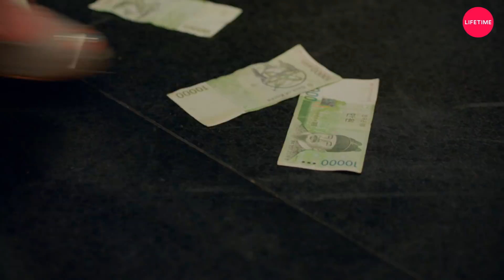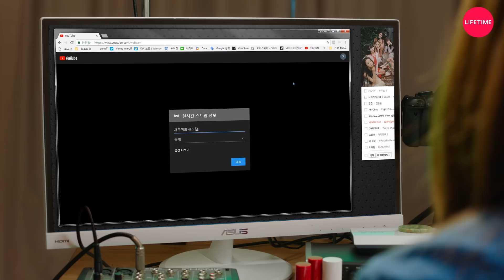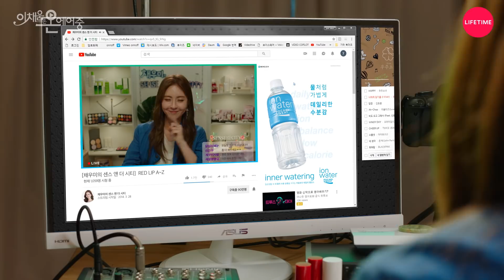퇴사후 100만 구독자 뷰티유튜버 되기 (씬님 등장 무엇?) [이채움은 온에어중] 1화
씬님 이 알려주는 유튜브 백만구독의 비결?!
12:30 명품하울 함부로 하면 안되는 이유ㅠㅠ

웹드라마 '이채움은 온에어중'
Ep1. 이채움은 도전 중

[라이프타임 채널정보]
KT 올레TV 78  ㅣ SK Btv 213
LG U+ TV 83 ㅣ 스카이라이프 86
(케이블은 각 지역 케이블 문의)

티빙, 에브리온 TV, SK 옥수수, LG유플러스 LTE 비디오포털 등 OTT서비스에서도 시청 가능합니다.